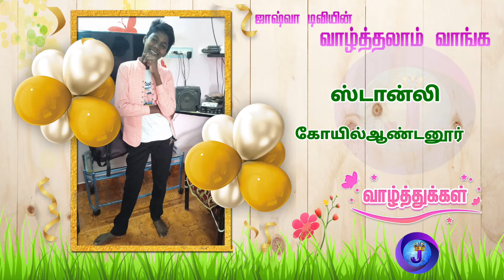வாழ்த்தலாம் வாங்க | Joshua TV | Birthday & Wedding Anniversary Wishes | 27 Aug 2022 | Epi 183